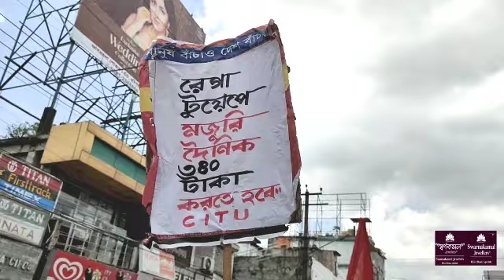|| Agartala Lahar Kwlwirwi Manwi Khwnwi Morokmano Kebengwi Himbotok Khlai Khorang Tisakha CITU ||